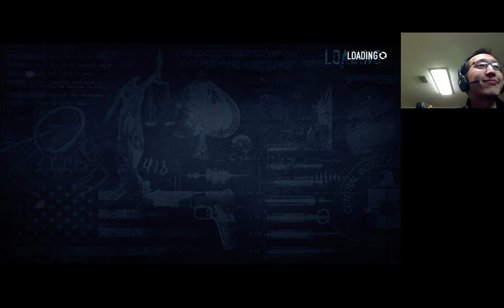Friday Night Gaming: ep. 30 - Payday 2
Playing some Payday 2 by Overkill Software.